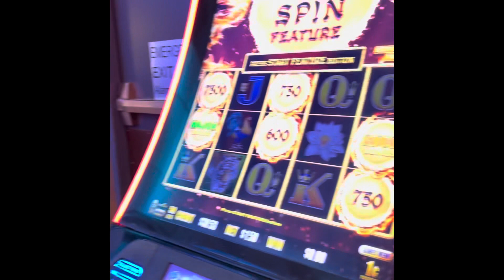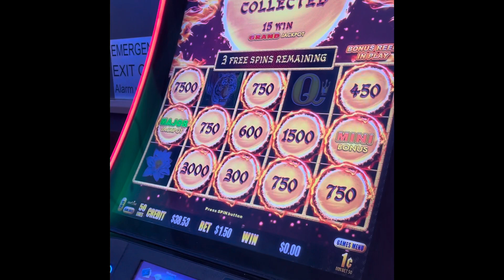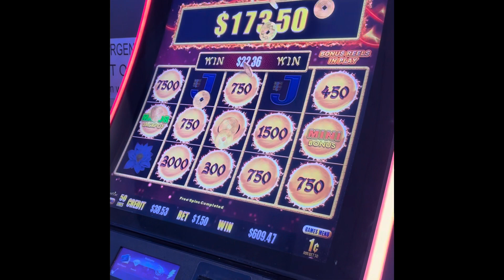🍑Peaches Major Win on Lightning Link!!!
Winstar Oklahoma November 2021!!  First Major Win in lighting link. Had a great time that week.  🍑